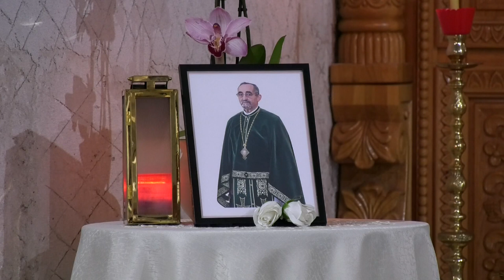Nicolae Zaharia-noul protopop de Onesti